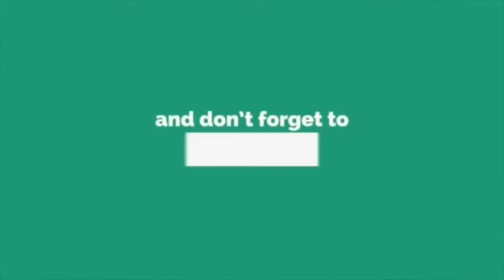Best Betul Layan Makcik Ni Buat Tik Tok.